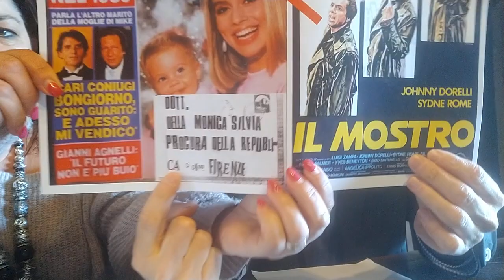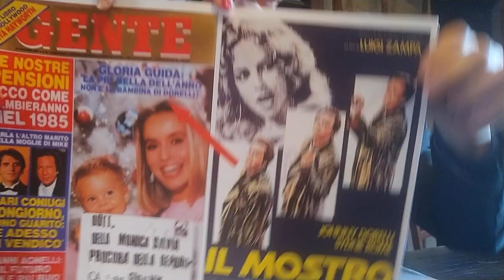Alberto Barelli Ilaria Lorenzini Una nuova coincidenza...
Gente n°51 del 1984
da lì il mostro ritaglia le lettere per comporre l'indirizzo nella busta che invia alla dottoressa Della Monica. In copertina c'è Gloria Guida, e se l'indizio arrivasse da Johnny Dorelly?